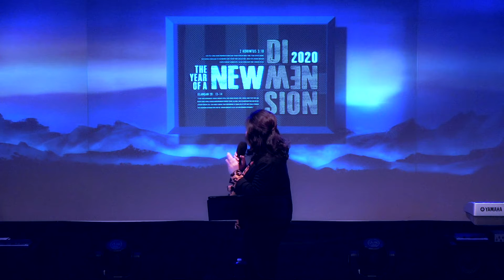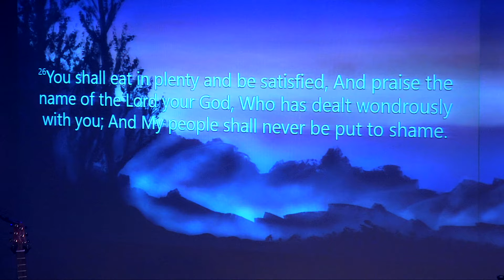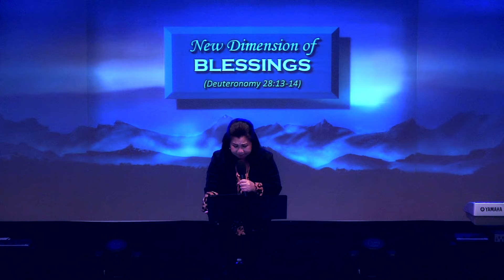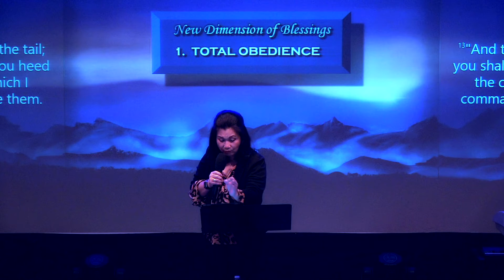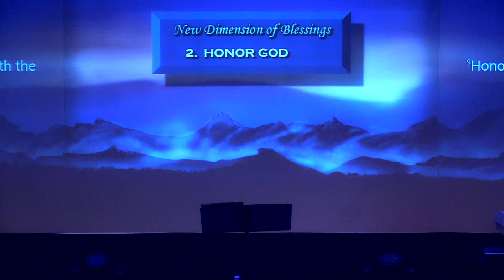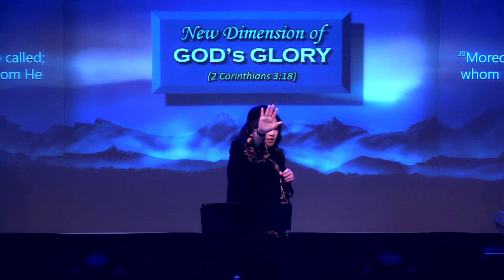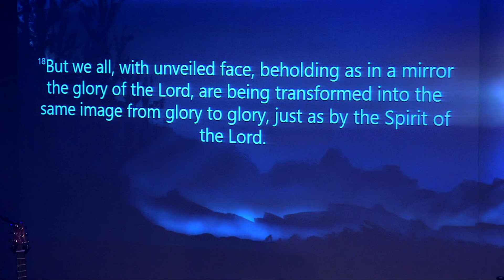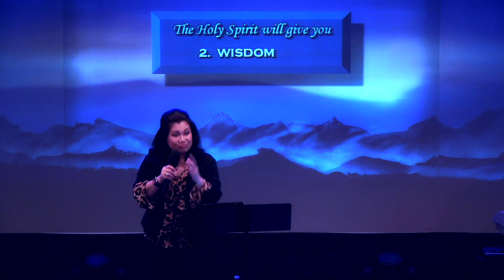New Dimension Of Blessing & Glory (Eng. Service) - Sonny Lesmana - Jan 19, 2020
Brisbane, California